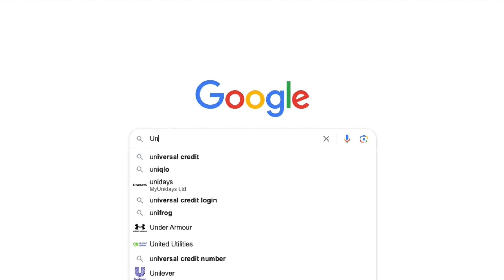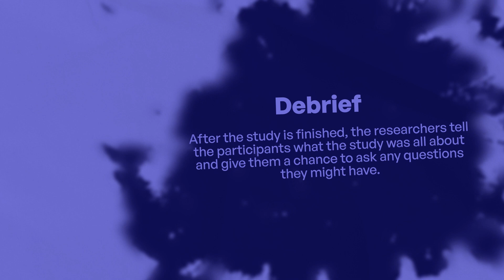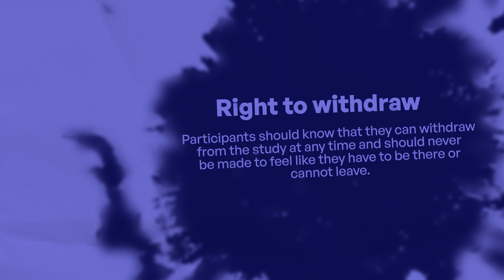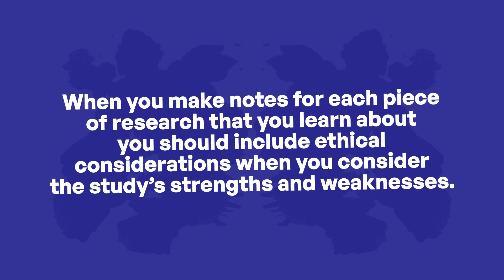GCSE Psychology | Ethical Issues in Psychological Research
Unpack the ethical dilemmas that arise in psychological research and understand their impact on studies and participants.

Interested in joining our award-winning Online School? 🤓